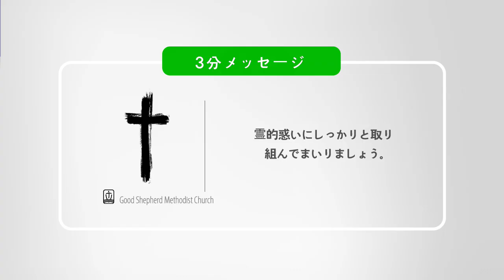霊的惑いにしっかりと取り組んでまいりましょう。